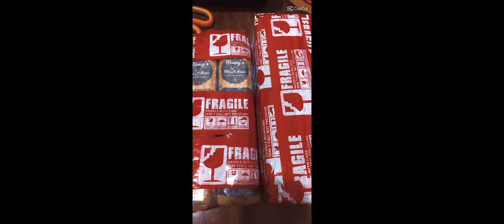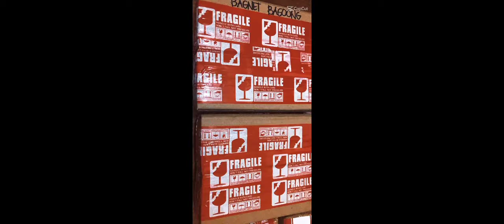P1000 capital can start up small business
P1000 capital can start up small business saan aabot ang 1k mo?

Title:  P1000 capital can start-up small business
Recognitions:
**CREDIT
Voice over: Charm Huxley
StockVideo/Images - Canva/Pixabay/Pexels/Google
Source information :Google /blogs/vlogs/Wikipedia/Articles/news articles

All footage used is licensed through CC-BY or from stock footage websites.

This video is for Educational and Motivation purposes only.